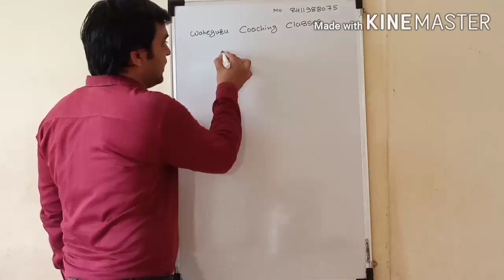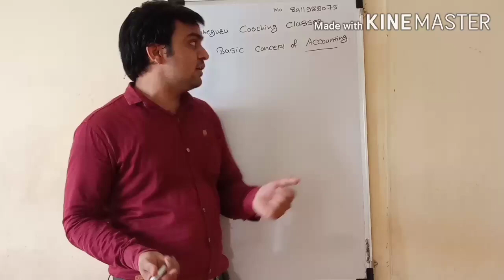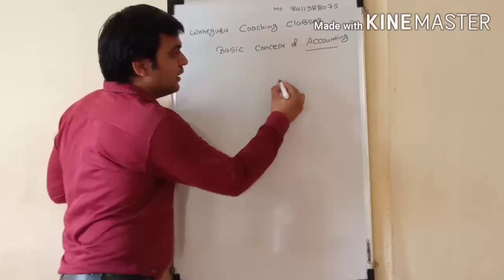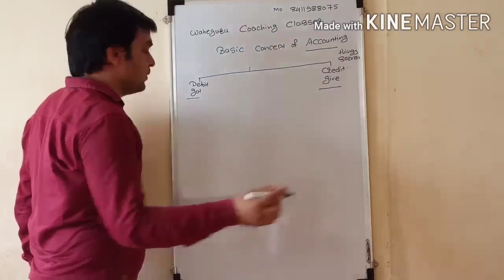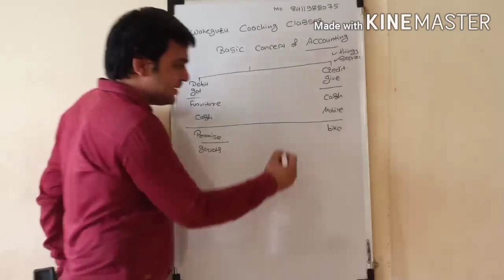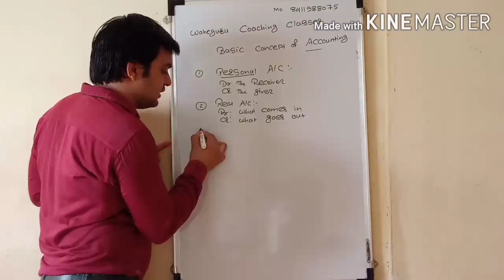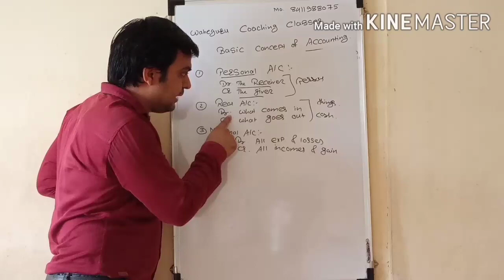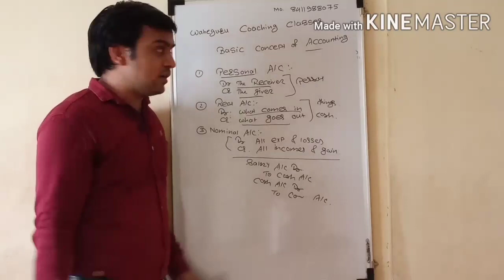Basic concepts of accounting by Pawan sir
Waheguru coaching classes